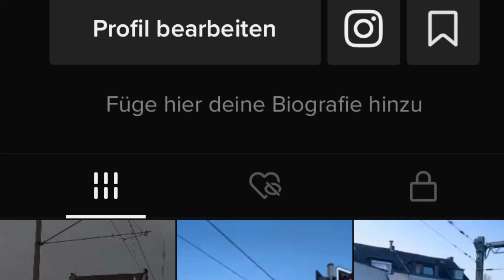Ich wollte euch nur noch mal danken | Jaydens Bahnwelt￼